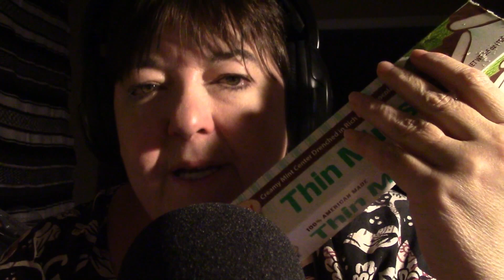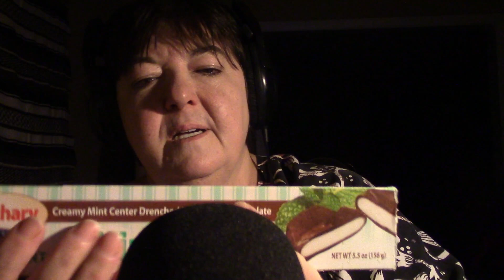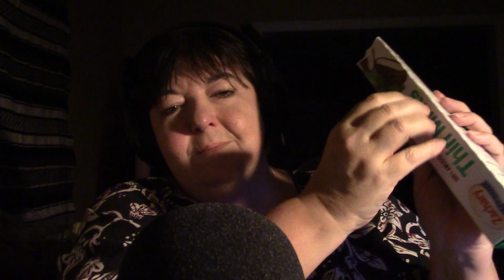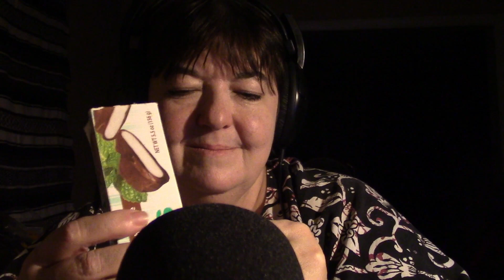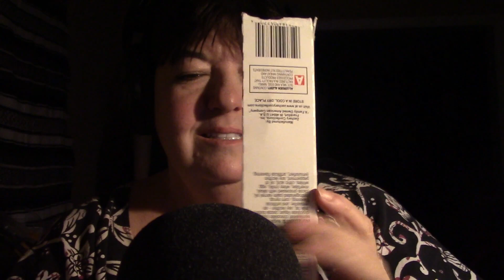ASMR Candy Box Sounds - Lots of Crinkles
Hi everyone, it's me, Darlene! I'm here today with a treasure that I saved from going directly to the recycle bin. It's a box that had thin mints in it.  We have cardboard sounds and crinkles. I hope you enjoy!
♥ ♥ ♥ $5.00 patrons get EARLY ACCESS to my videos! ♥ ♥ ♥